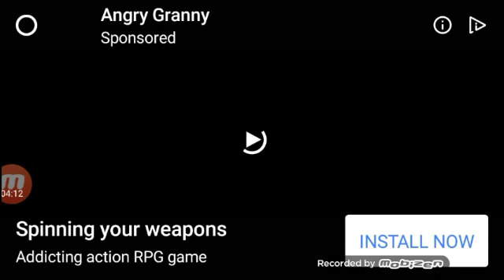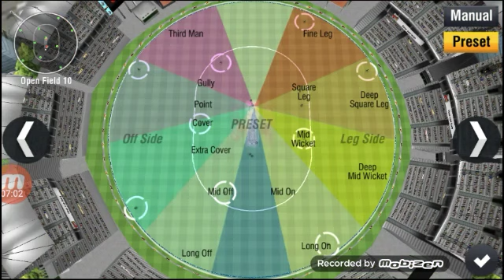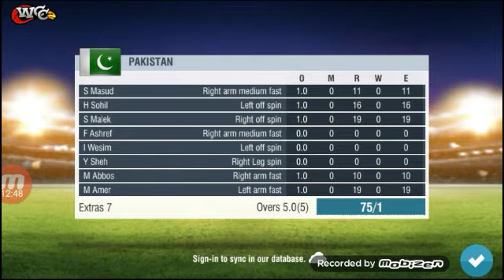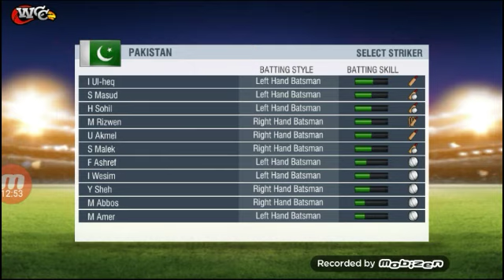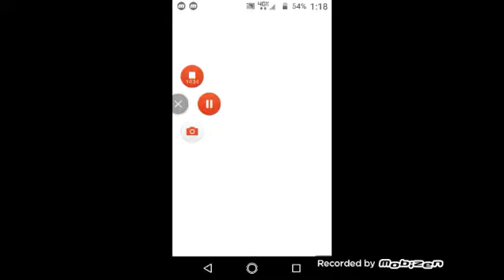World cricket game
Hi guys I am fine 😊😀